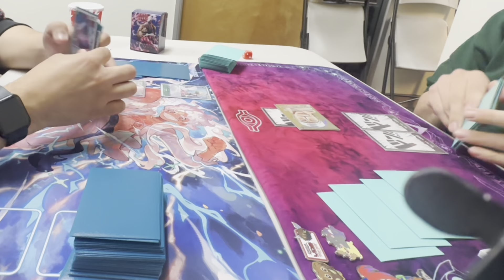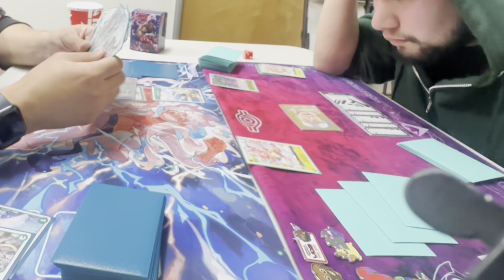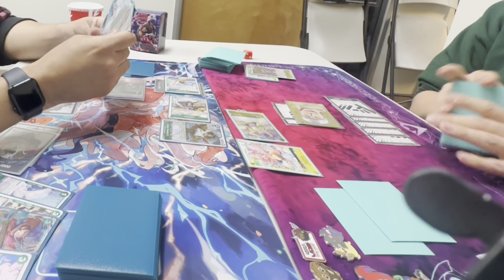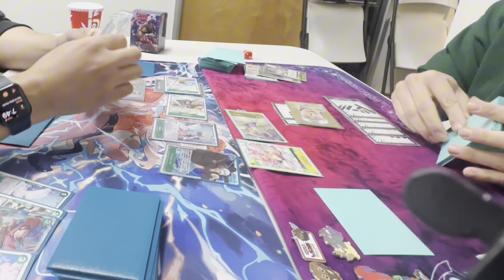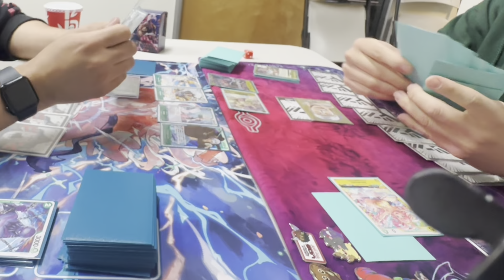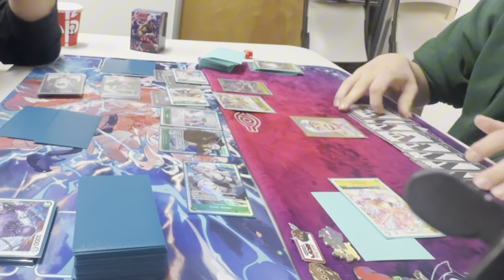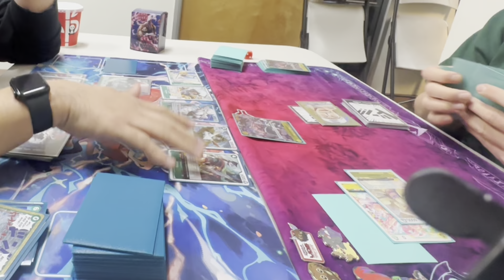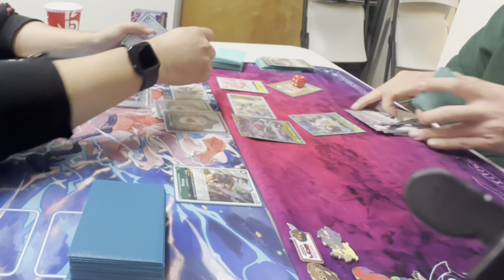Hody Jones Vs Yellow Enel (OP06)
Here is my PayPal as if you want to support me and help me with new Equipment and Food Etc. and if you choose the Friends and Family Option would be greatly appreciated so the funds don’t get put on hold thank you guys so much for all your support

$dajuicy999

OPTCG Sim Google Drive drive/folder...